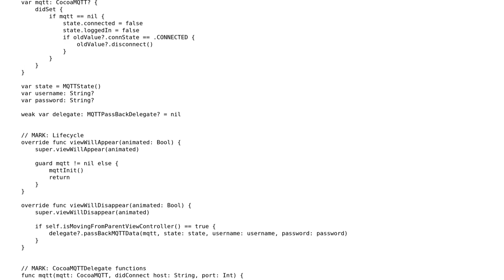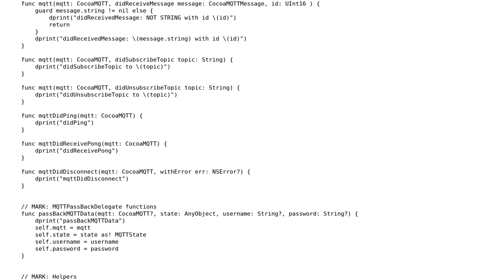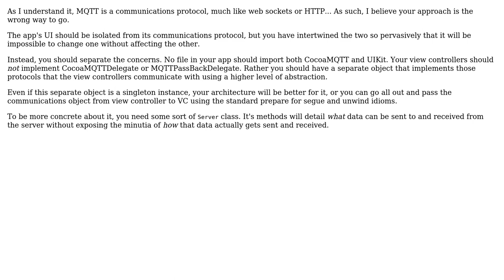Code Review: iOS MQTT client app base view controller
With thanks & praise to God, and with thanks to the many people who have made this project possible! | Content (except music & images) licensed under CC BY-SA | Music | Images & others | With thanks to user user3490458 user Daniel T. and the Stack Exchange Network Trademarks are property of their respective owners. You are responsible for your own actions.